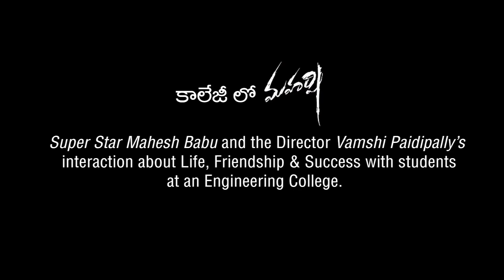College lo Maharshi Promo - Mahesh Babu, Vamshi Paidipally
Watch College lo Maharshi Promo - Mahesh Babu, Vamshi Paidipally

Maharshi - Starring Superstar MaheshBabu, PoojaHegde, Allari Naresh
Banner : Sri Venkateswara Creations, Vyjayanthi Movies, PVP Cinema
Written by : Vamshi Paidipally, Hari, Solomon
Production Designer : Sunil Babu
Lyrics: Shreemani
Editor : K. L. Praveen
Action : Ram-Lakshman
Music Director : Devi Sri Prasad
D.O.P : K.U. Mohanan
Director : Vamshi Paidipally